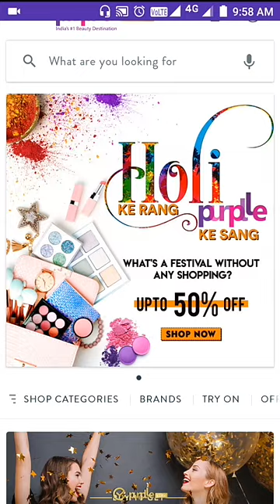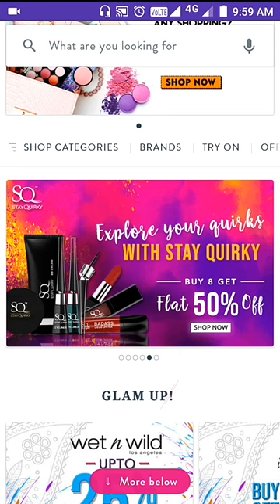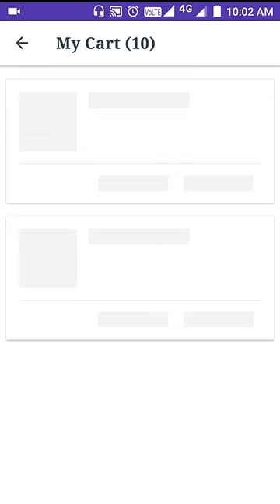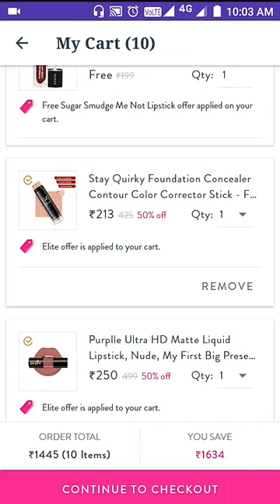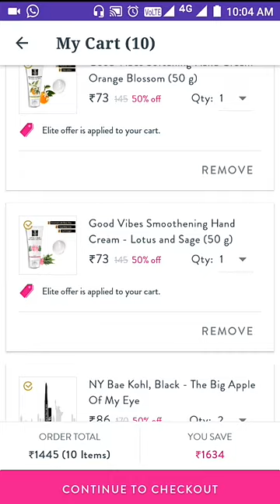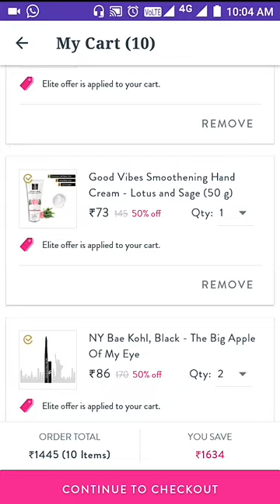Purplle वाली होली | Grab the best holi deals from Purplle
18-March-2019

Hello Friends,

Checkout the latest video for getting the best deals on the occasion of Holi from Purplle.com.

So lets enjoy the video. And if you have any queries or doubts do post it in comment section.